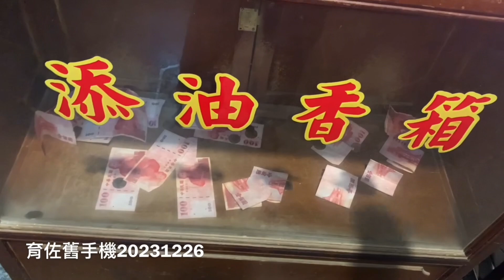￼台南南鯤鯓自己￼煮晚餐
育佐舊手機安平港買的虎力魚來